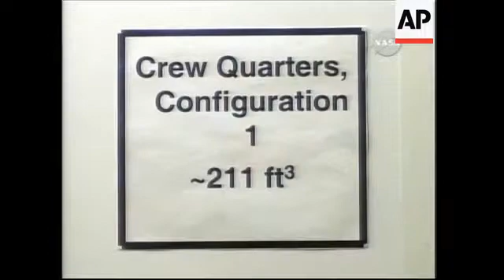Interview with NASA about Moon Habitat project for 2020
FILE - Lunar Surface - July 20, 1969
1. Landing of lunar module "Eagle" on surface of moon
2. Astronaut Neil Armstrong walking on moon UPSOUND "One small step for man. One giant leap for mankind"
3. Armstrong taking samples of the lunar surface

Computer animation
4. Animation of astronaut leaving lunar habitat
5. Developmental lunar vehicle travelling to lunar habitat

Johnson Space Centre, Houston, Texas - March 3, 2006
6. Lunar project experts Larry Toups and Don Pettit in studio
7. SOUNDBITE (English) Don Pettit, Astronaut - Lunar Project:
"Well, the moon is an interesting place in its own right.  We have barely scratched the surface scientifically and preserved in the lunar regalith, which is a fancy way of saying "moon dirt," preserved in the lunar regalith is the history of the early development of our planet, planet Earth.  And we can go to the moon and figure out what happened in the early history of planet earth."

FILE - Johnson Space Centre, Houston, Texas  - Recent
8. Wide pan of models of lunar habitat structures
9. Interior of lunar habitat structure

10. SOUNDBITE (English) Larry Toups, Lunar Habitat Expert:
"How do you basically create a self-contained, habitable volume that you can actually deliver to another planetary surface, basically set it up, get it running and actually have the capability similar to a space station where crews will actually be able to come and go over periods of time."

11. Sign reading "Crew Quarter Configuration"
12. Interior shot of crew quarter configuration

13. Toups and Pettit in studio
14. SOUNDBITE (English) Don Pettit, Astronaut - Lunar Project:
"We have several areas of interest right now. Either one of the polar regions seems to be really interesting for a number of reasons. One, there's a near continuous solar light at the poles, so it makes solar power quite attractive for powering your lunar base. Another aspect of living near the poles are these regions that appear to be permanently shaded and these can collect space volatiles of things like water."

15. Interior of lunar habitat model

Computer animation
16. Astronaut preparing to open solar panel
17. Astronaut opening solar panel

18.  Neil Armstrong collecting rock samples from lunar surface

STORYLINE:

The US space agency NASA is preparing to return to the moon, 40 years after astronaut Neil Armstrong first left human footprints there, in efforts to build a lunar space station.

Scientists are working on two models at the Johnson Space Centre in Houston, Texas, that will lay the foundations for a new type of lunar exploration, allowing astronauts to stay on the moon's surface for weeks or even months.

Veteran astronaut and lunar project member Don Pettit said there was more to be discovered on the moon, and the project would be a step towards  NASA's long-term goals of sending humans to Mars.

"We have barely scratched the surface scientifically and preserved in the lunar regalith, which is a fancy way of saying "moon dirt," he said.

He added that "moon dust" could carry clues about the how the Earth was created.

"We can go to the moon and figure out what happened in the early history of planet earth." he said.

The lunar missions are scheduled to begin in 2018, with the lunar homestead to be in place sometime in the early 2020s.